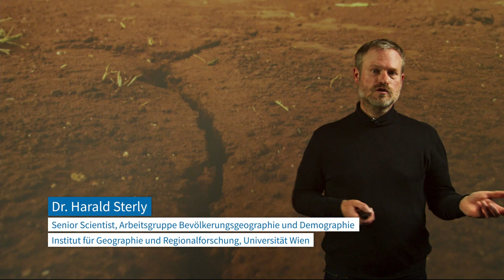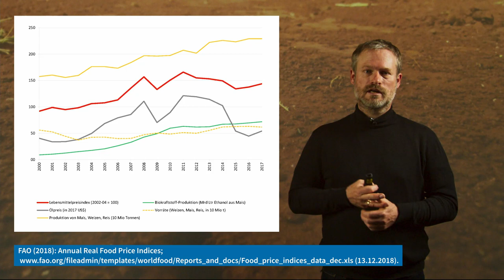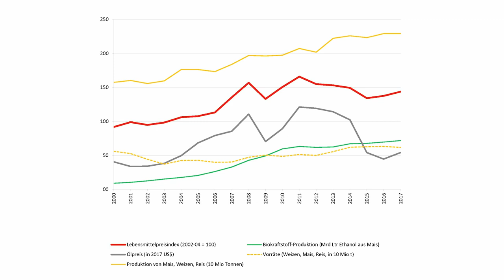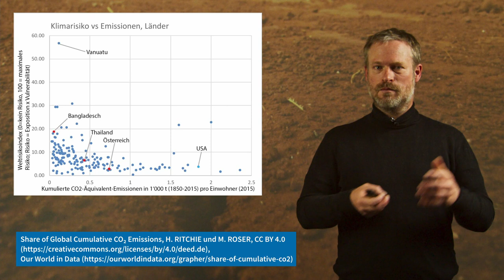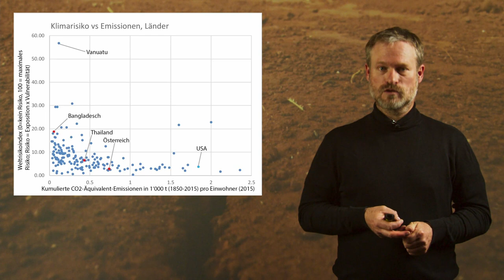L8V3 Auswirkungen des Klimawandels Beispiele | iMooX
MOOC Zitierempfehlung:
STERLY, H. (2021): Auswirkungen des Klimawandels Beispiele. – In: GLADE, T. (Hrsg.): Klimawandel MOOC (KliMO): Wissenschaftliche Grundlagen. iMooX; (abgerufen TT.MM.JJ).